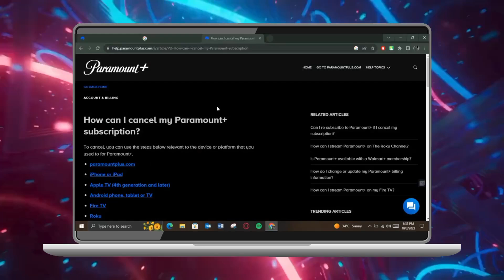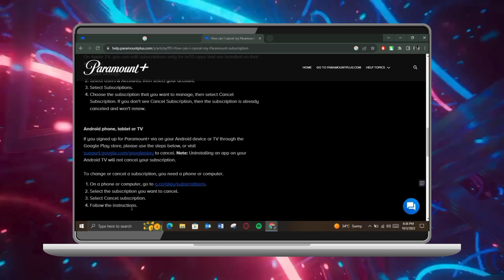Cómo Cancelar Suscripción a Paramount+